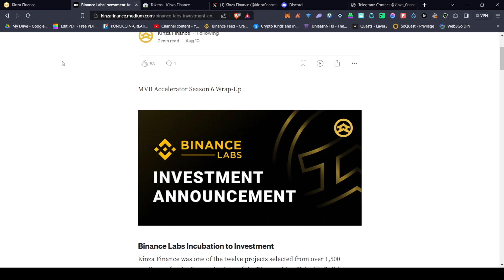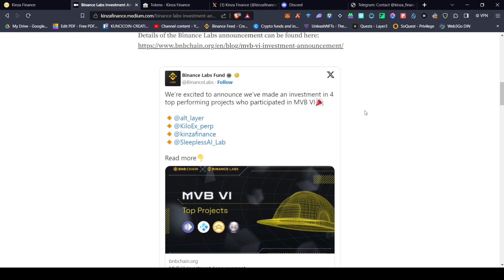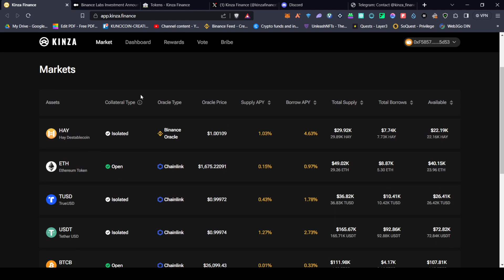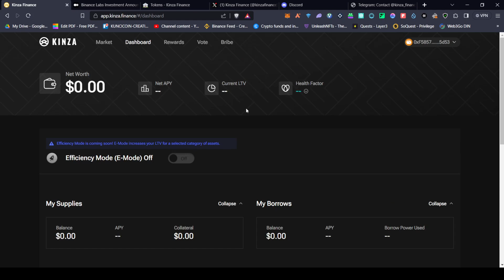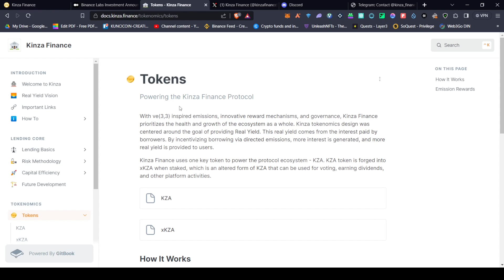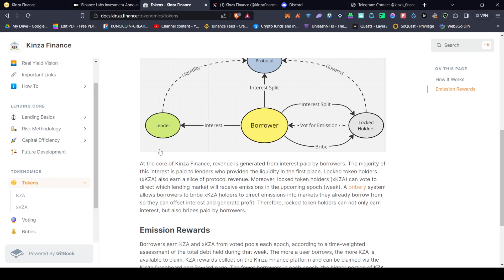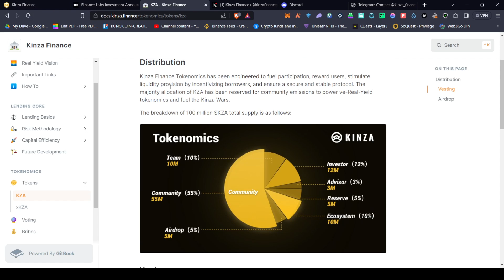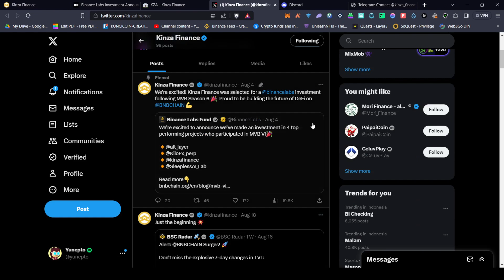CARI CUAN DI KINZA FINANCE INVESTED OLEH BINANCE LABS & AIRDROP CONFIRMED!!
Nanovest: Crypthosi978